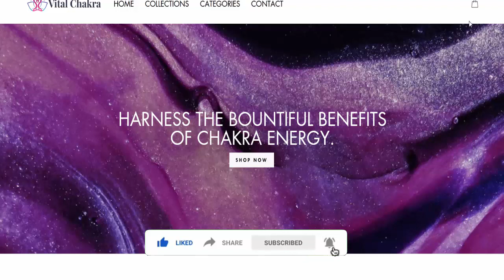Vital Chakra Reviews (July 2022) [ with 100% Proof ] SCAM or LEGIT ? Vital Chakra Shop Reviews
Do you want to know about Vital Chakra Reviews? Watch this video till end because in this video you will get to know about the legitimacy of the website.

Product Review